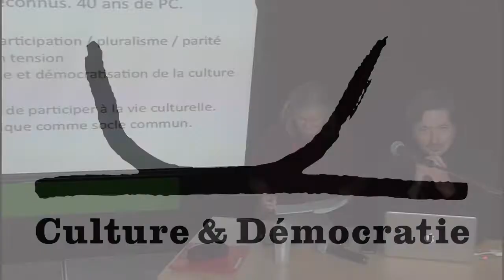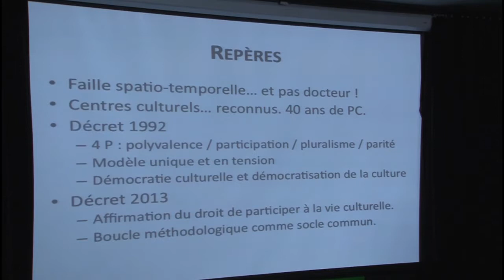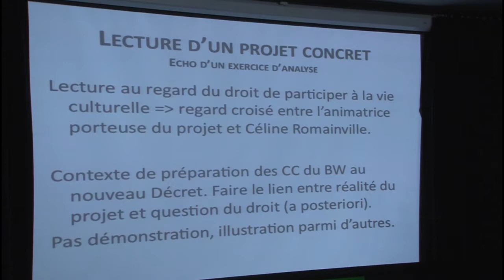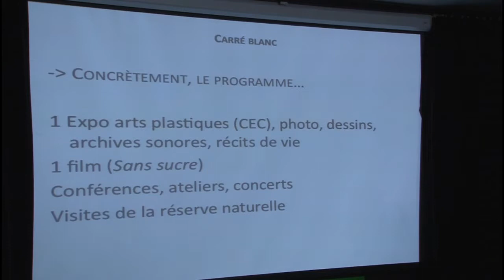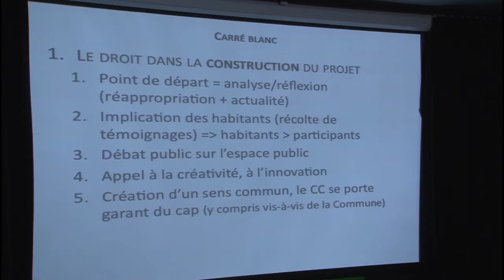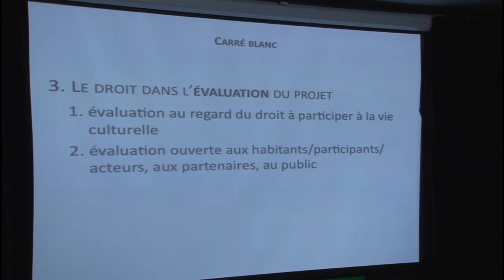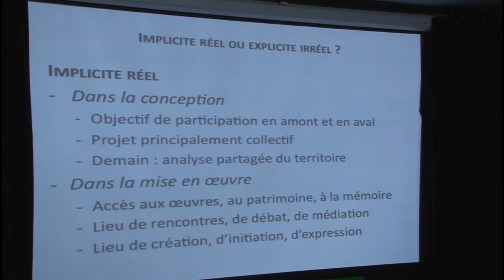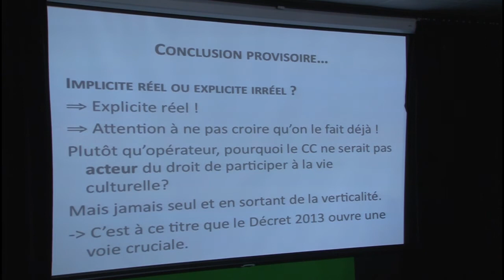Les droits culturels : Olivier Van Hee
Exposé de Olivier Van Hee sur "La mise en œuvre du droit de participer à la vie culturelle dans les politiques culturelles" donné le 6 décembre 2013 à Point Culture Bruxelles dans le cadre du séminaire interdisciplinaire "Droit de participer à la vie culturelle et politiques culturelles" organisé par "Culture et Démocratie". Olivier Van Hee, ex-directeur animateur du Centre Culturel du Brabant Wallon. Voir les débats qui ont suivi les exposés de Olivier Van Hee et de Christine Mahy